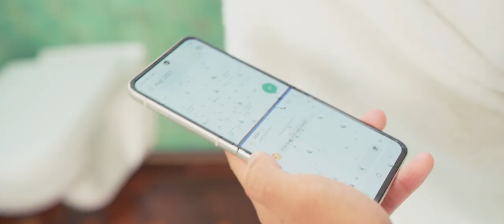Samsung Galaxy Z Flip3 5G Features | Samsung UK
Meet Samsung Galaxy Z Flip3 5G, the foldable phone that fits in your pocket.
Buy the Galaxy Z Flip3 with free delivery & finance options

Let's explore what this iconic flip phone can do in this video!
00:00 Introduction
00:08 Actual folding glass that flexes to your favourite angles
00:16 The cover screen lets you view messages, skip songs or even take selfies while folded
00:20 IPX8 water & scratch-resistant washes away all your worries*
00:29 Flex Mode for hands-free selfies or video calls
00:51 Long-lasting battery lets you stay in charge for as long as you need

Read more on how to get the most out of your folding phone

*Galaxy Z Flip3 5G is rated as IPX8. IPX8 is based on test conditions for submersion in up to 1.5 meters of freshwater for up to 30 minutes. Not advised for beach or pool use. Not dust-resistant.